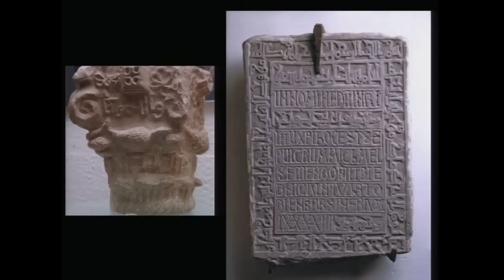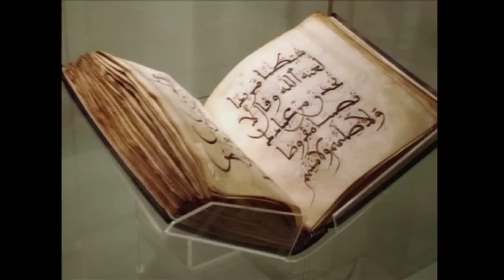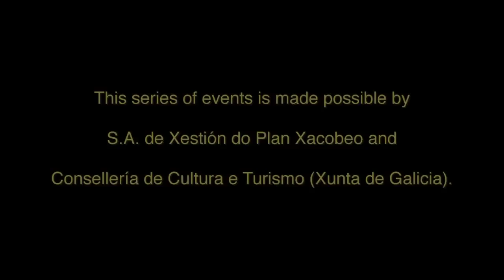Art, Experience, and the Exotic on the Road to Santiago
Jerrilynn D. Dodds, Dean of the College, Sarah Lawrence College

This year marks the holy year of Santiago de Compostela, when the Feast Day of Saint James the Greater—July 25—falls on a Sunday. This program revisits the magnificent Romanesque structure with a virtual presentation reconstructing the Romanesque Cathedral, related talks, and a musical feast including pieces from the famed Codex Calixtinus performed by the group Lionheart. Welcome and introduction by Roberto Varela Fariña, Conselleiro de Cultura e Turismo, Xunta de Galicia and Ignacio Santos Cidrás, Director-Xerente da S.A. de Xestión do Plan Xacobeo.